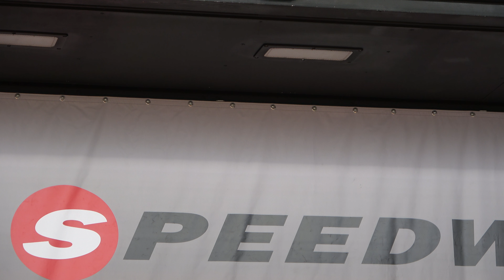オープニングステージ恒例 みかっちゃんのラジオ体操 SuperFormula富士2021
2021/04/03 全日本スーパーフォーミュラ選手権 第1戦　富士スピードウェイ